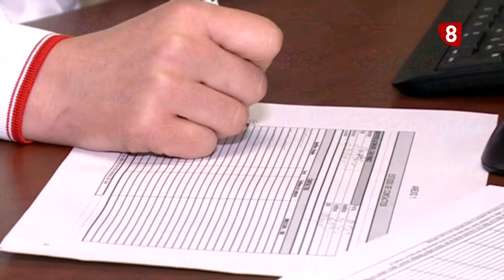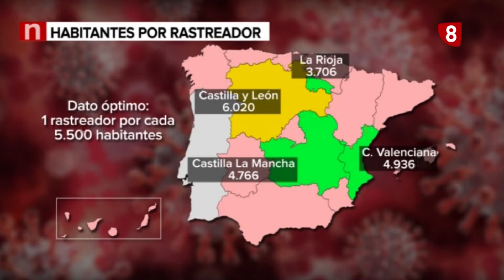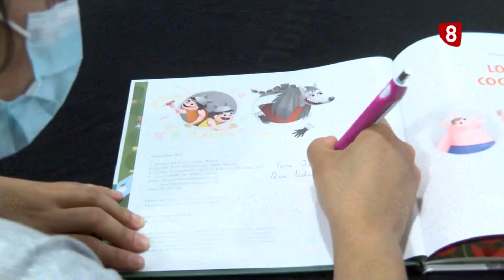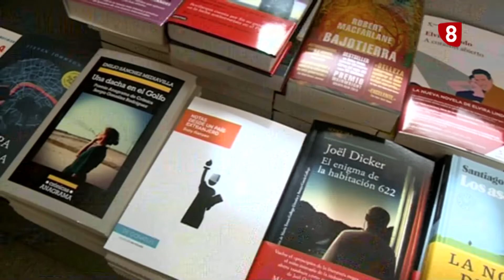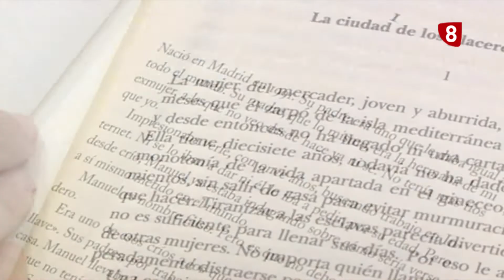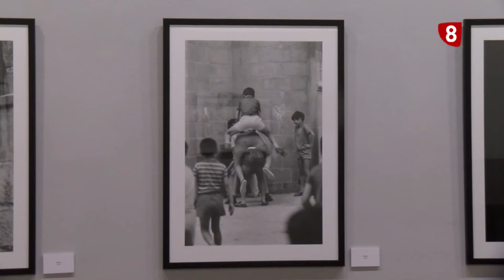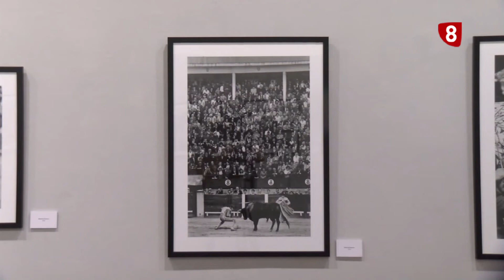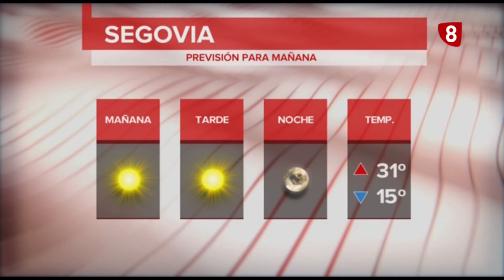Informativo La8 Segovia 1ª edición 23 07 20